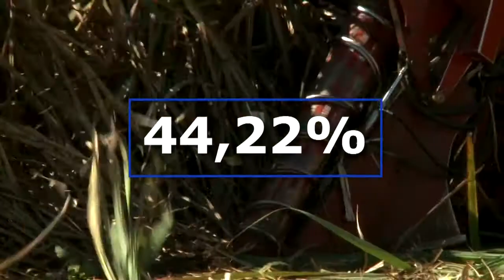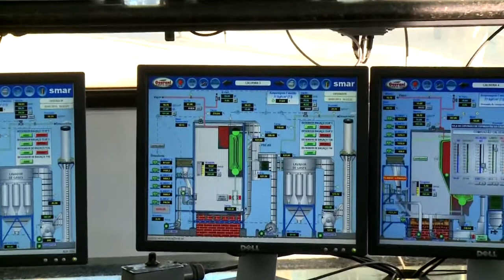Moagem acumulada de cana tem crescimento de 3,16% na safra 2020/21 - Jornal da Vida - 19/02/21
A moagem acumulada de cana desde o início da safra 2020/2021 até 01 de janeiro de 2021 somou 597,36 milhões de toneladas no centro-sul do país, crescimento de 3,16% no comparativo com o mesmo período do último ciclo agrícola. Confira os detalhes com Rosana Carvalho.